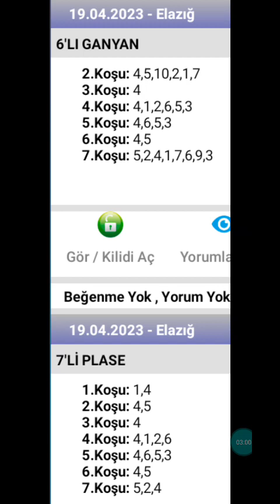19 Nisan 2023 TJK Elazığ 🐎 at yarışı tahminleri altılı ganyan tahminleri